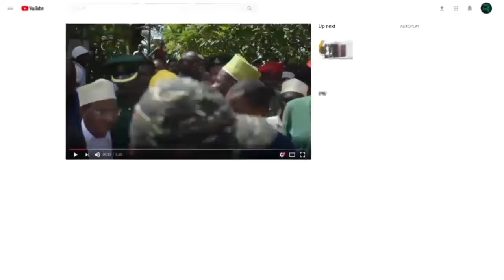KUMEKUCHA ZANZIBAR UTENZI MPYA WA CCM WAMFURAHISHA SANA RAIS MWINYI""TUMEMZINDUA KWA YASINI TATU""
KARIBU  KIPENZI  CHETU  BABA  MPENDA  AMANI

YAILAHI  MOLA  WETU  AKUPE  YALO  SAWIA

SISI  TUNACHOFAHAMU  HABARI  YAKE  ZINDUNA

NA WE  MAMA   MARIAM  BABA  WAMTUNZA   SANA

MAISHA  YENU  YADUMU  TUNAKUOMBA  RABBANA

KARIBU  MAMA  KUSINI  KWENYE  MJI  WA  KIJANI

LEO SIKU   YA  KUSINI  KUWA  NAWE  NDUGU  YETU

TUPE   NASAHA  LAINI  MZANZIBAR  MWENZETU

TUPE  MATUMAINI  TUKIJENGE   CHAMA CHETU